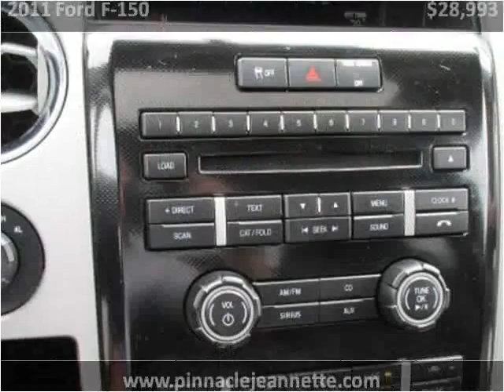2011 Ford F-150 Used Cars Jeannette PA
This 2011 Ford F-150 is available from Pinnacle Auto Sales.